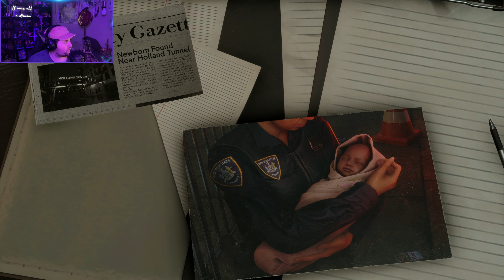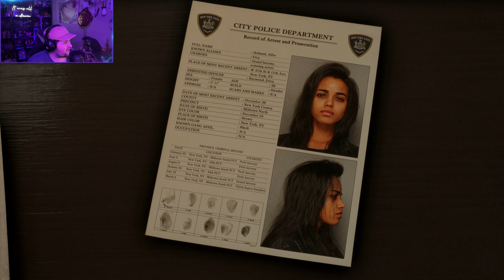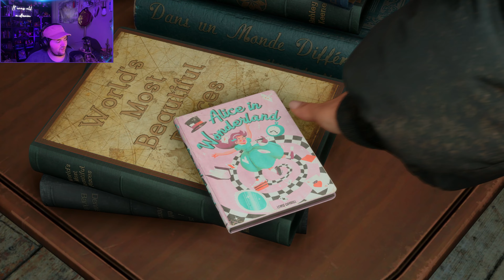Forspoken - Ep 1 - Bracelet? Cuff? I think not! Vambrace!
Hello Everyone! This is our first episode into the world of Forspoken. Its very quickly won me over and I hope you enjoy it!

Also looking at more horror games to play still. But any game recommendations whether horror or anything else, comment them down below and I will look at them. Thank you!

Side note; My thumbnails may improve or get worse depending on how well I can use Photoshop (It's not well) but my Photoshop license is having issues and Adobe is being awful. Hopefully soon I will have at least the Game title in the Thumbnails and maybe some bonus little effects.

More improvements and better quality videos coming soon! Still learning and thank you to anyone who may be watching as I start this new wonderful journey.

Credit:
Outro Image by Larisa Koshkina from Pixabay